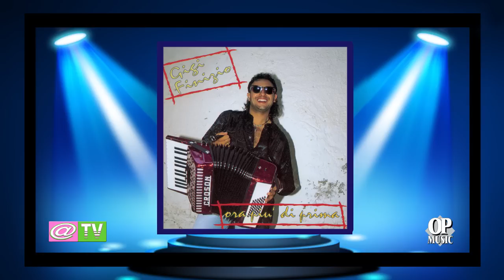Gigi Finizio Scusa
GIGI FINIZIO - SCUSA - (V. Polverino - G. Finizio)
Tratto dall'album - ORA PIU' DI PRIMA
Su etichetta Op Music CD 181